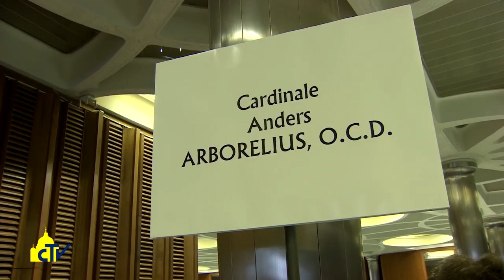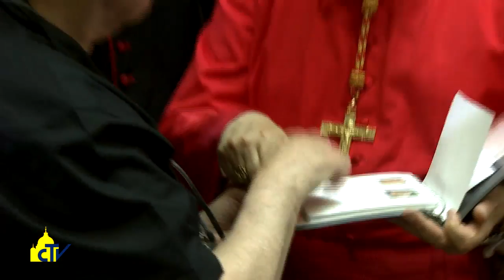Vatican magazine, "Chiamati a servire come Gesù e con Gesù", 30-06-2017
Chiamati a servire come Gesù e con Gesù

Il Papa ai cinque nuovi cardinali creati mercoledì: “Lui non vi ha chiamati a diventare principi della Chiesa, ma a servire il Padre e i fratelli per affrontare le conseguenze del peccato nell’umanità di oggi. Le voci di tre nuovi porporati.